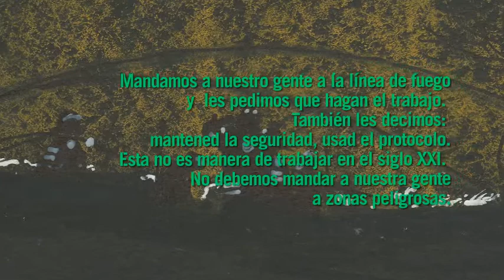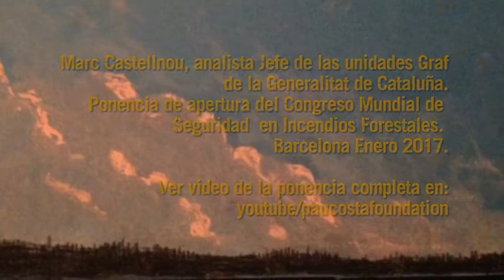Seguridad en Incendios Forestales #2